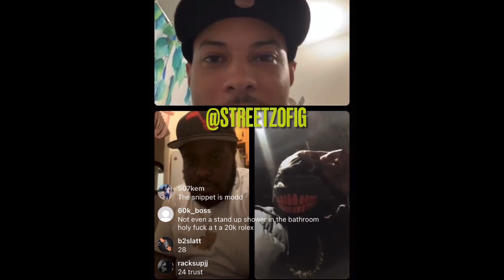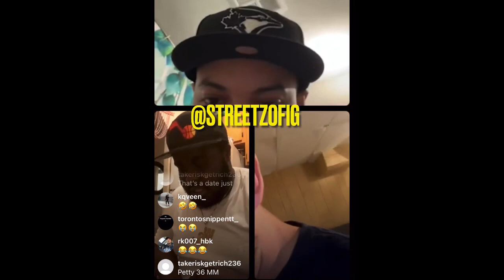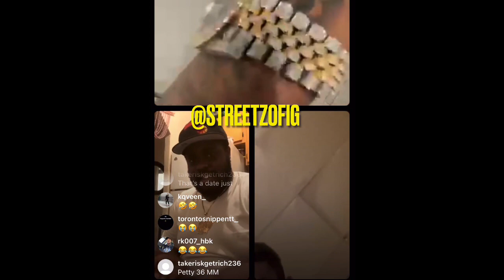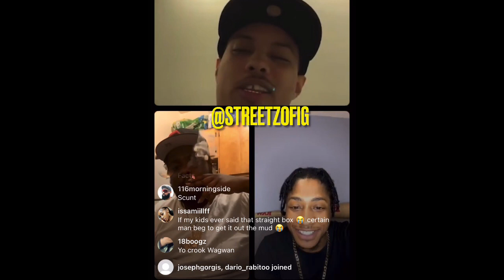Da Crook Says He Will Give Away His Rolex and Talks Being On Range With YNG Blitz His First Bid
Da Crook says he will give his Rolex away if there’s any SI diamonds in it and tells the time he did his first bid in jail with YNG Blitz